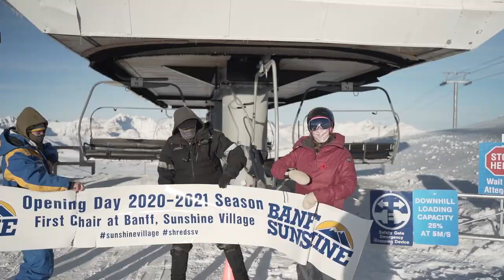BANFF SUNSHINE VILLAGE 2020 OPENING DAY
Welcome back to another amazing season here at Banff Sunshine Village! We are so excited to welcome you back to the slopes!